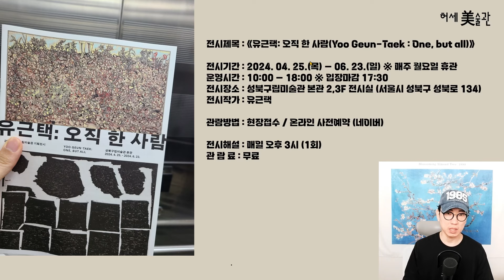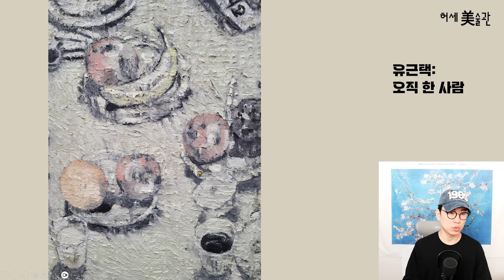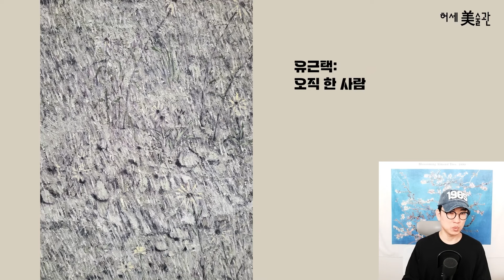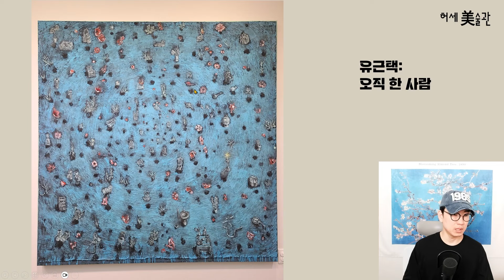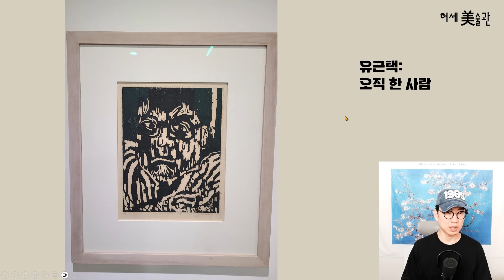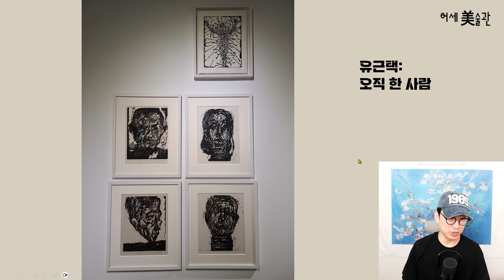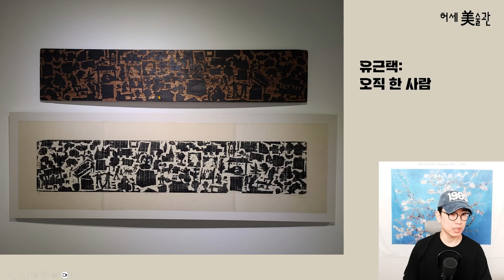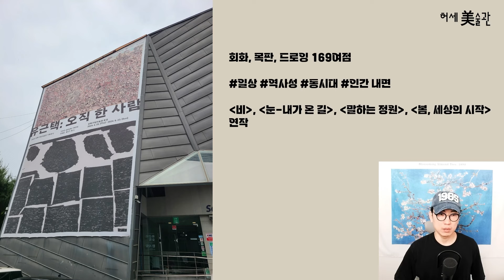유근택 작가 기획전시(성북구립미술관) 리뷰&작업실 인터뷰